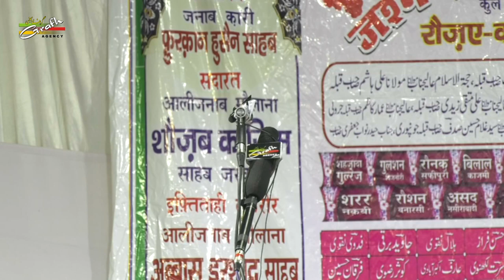Janab Fayyaz Raibarelvi | Jashn Imam Moosa Kazim a.s. 1440 - 2019 | Kazmain Lucknow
All India Mahfil-e-Maqasida Jashn Imam Moosa Kazim a.s. 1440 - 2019
Basilsila-e-Wiladat Ba-Saadat Imam Moosa Kazim a.s.
Nizamat : Janab Nayyar Majidi
Sadarat : Maulana Shauzab Kazim Jarwali
Iftetahi Taqareer : Maulana Anwar Husain Advocate
Khitabat : Maulana Meesam Zaidi

On 17th August 2019 (Saturday)
Venue : Rauza-e-Kazmain, Lucknow
Founder & Vice President : Janab Mohsin Kazmi
Organized By : Imam Moosa Kazim Academy Lucknow.
Our Branch Office :
GRAFH AGENCY

Presented By : Mohd. Asghar Kintoori & Karrar Haider Jaan Jarwali
Cameraman : Rahul Singh Chauhan, Mehdi Haider
Camera Asstt. : Mehdi Hasan "Sonu", Shauzab Zaidi, Meesam
Production Manager : Mahtab Husain & Mahmood Rizvi
Video Editor : M. Abuzer Kintoori